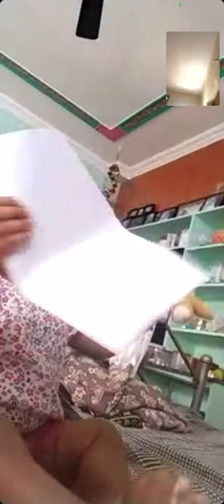Ricky's new Dresses